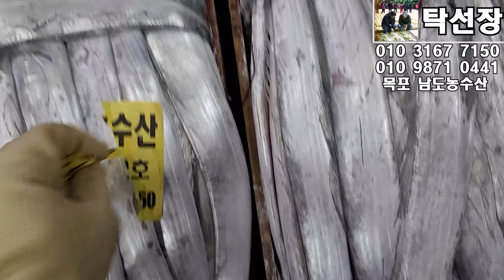8월 29일(판매 생선), 파갈치, 풀치, 2띠 먹갈치...맛있게 드시고 건강하세(목포 남도농수산 탁선장 010 3167 7150. 010 9871 0441)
※ 파갈치

배 터진게 많습니다.

그래서 파갈치 입니다.

머리 버리지 마시고 조림으로 드세요.

(오늘 포장을 바꾸어 보았습니다)

10미 5.0kg 판매가 : 82,000원

10미 4.5kg 판매가 : 75,000원

10미 4.3kg 판매가 : 72,000원

10미 4.0kg 판매가 : 69,000원

※ 풀치(2띠 먹갈치)

크기는 2지 반 내외.  배 터진게 약 3분의 1정도이며 배송중에 더 터질 수 있으니 이해 부탁드립니다.

머리, 내장, 꼬리 자르고 몸통으로 반찬하시고 나머지는 젓갈 담구세요.

소금간 갈치젓은 이번 주에 보내드리겠습니다.

9kg 51~54마리 판매가 : 34,000원